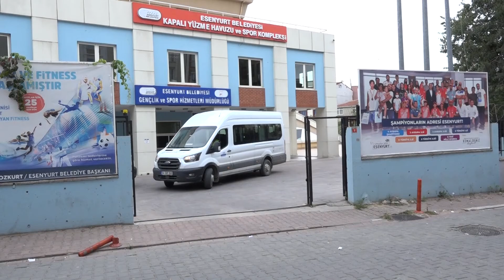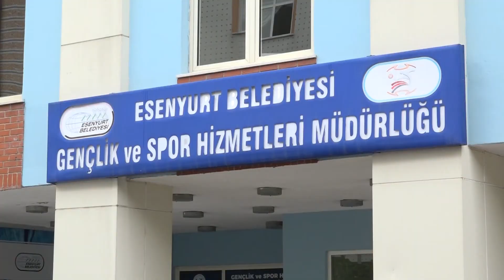Esenyurt Belediyesi Özel Çocukların Yanında